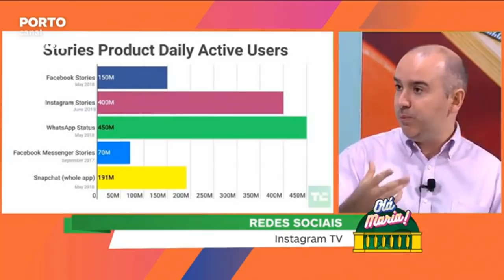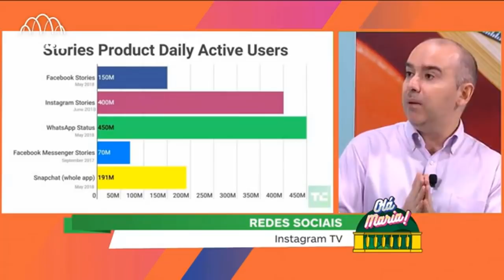📺ＩＮＳＴＡＧＲＡＭ ＴＶ📺 [Vasco Marques | Rubrica Redes Sociais | Porto Canal]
Tópicos:
O que é o IGTV?
Boas práticas IGTV
Criar e editar vídeos verticais